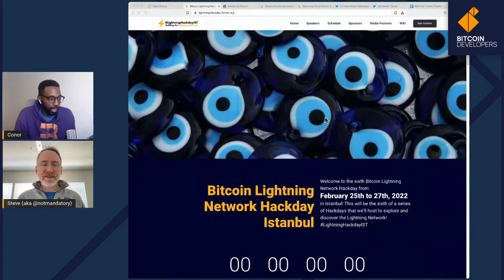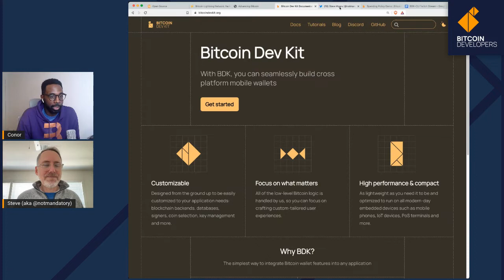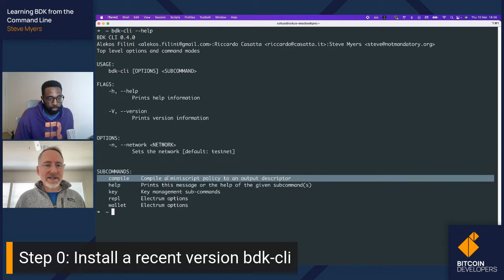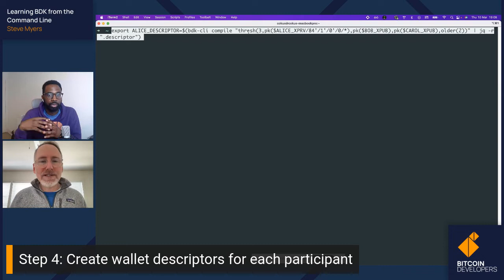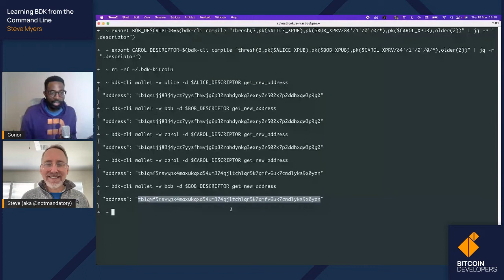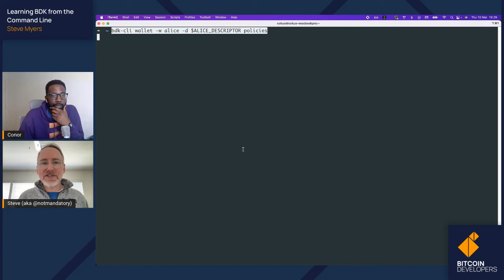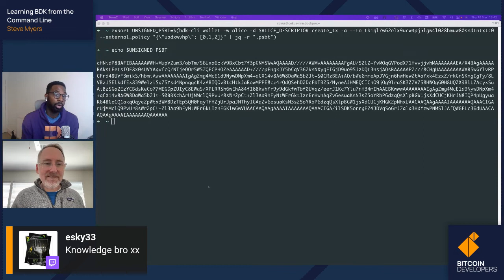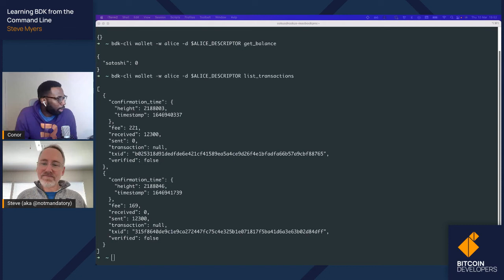Learning BDK from the Command Line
In this stream, BDK co-founder Steve Myers teaches us how to use the bdk-cli to level up our BDK skills. We learned how to create a wallet with two different spending policies using miniscript and descriptors.